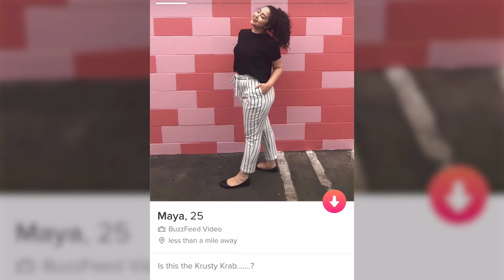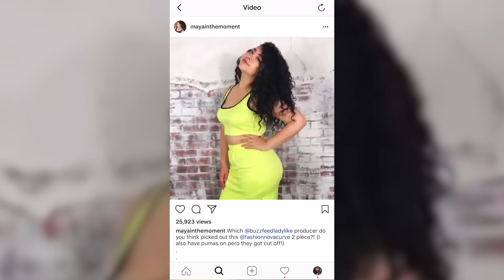We Styled Maya For A Week • Ladylike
Pero Like meets Ladylike in the most ambitious crossover event in history!

STILLS
LAST ONE OF THIS OUTFIT SERIES! I think this one is an easy guess, pero, which @buzzfeedladylike producer do you think styled me?! . .
Which @buzzfeedladylike producer do you think picked out this @fashionnovacurve 2 piece?! (I also have pumas on pero they got cut off!) . . .
(SWIPE to see more!) Guess which @buzzfeedladylike producer styled this one! (Also, video coming soon!)
Can you guess which @buzzfeedladylike producer styled me?! (Hint: not Freddie) . . . .

/BuzzMoji
TALK
daz2d/Getty Images
Pyjamas
Issaurinko/Getty Images
Cute little witch hag harridan vixen with broom cartoon magic Halloween young girls character costume hat vector illustration
luplupme/Getty Images

Fireworks Bokeh with ALPHA
jeffersonhensoncreative/Getty Images
Confetti Party Popper Explosions
lexaarts/Getty Images